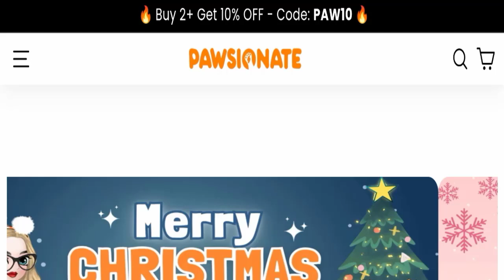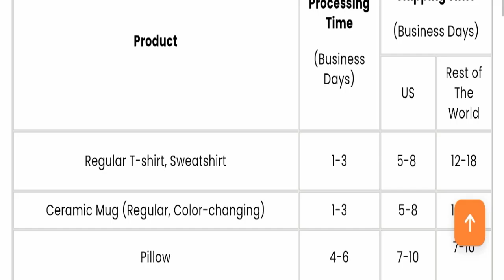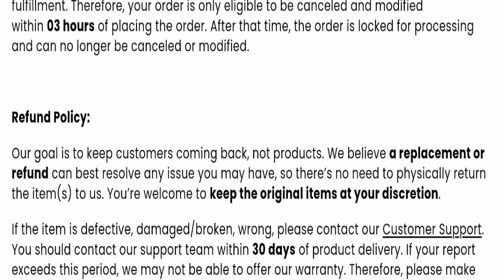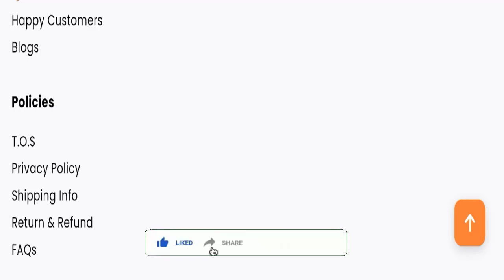Pawsionate Reviews: Does It Have Legitimacy? Watch This Video Now Pawsionate Review !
Do you want to know about Pawsionate Reviews? Watch this video till end because in this video you will get to know about the legitimacy of the site.

1. How to Refund on PayPal? Step-By-Step Guide on the Refund Policy

2. How to get a refund for a fraudulent credit card transaction

3. How to check whether a product is genuine or not?

TO GET CHANNEL MEMBERSHIP

Scam Advice